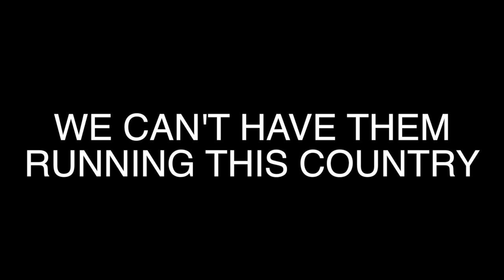POTUS - Attack Ad Nikki Haley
Attack Ad Nikki Haley